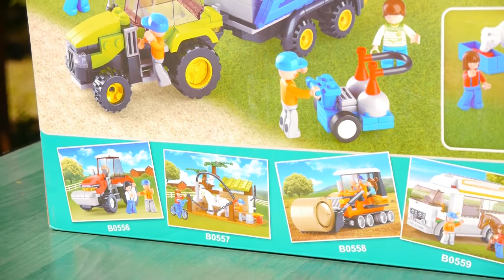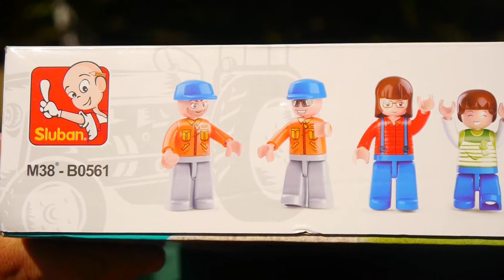Sluban Town Farm M38-B0561 – Farm